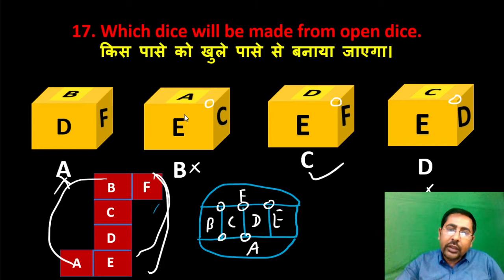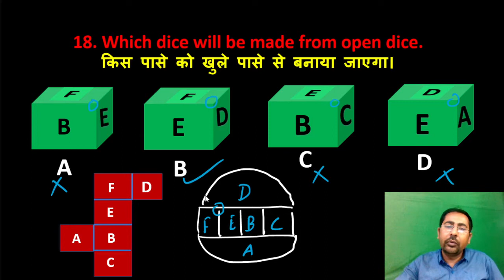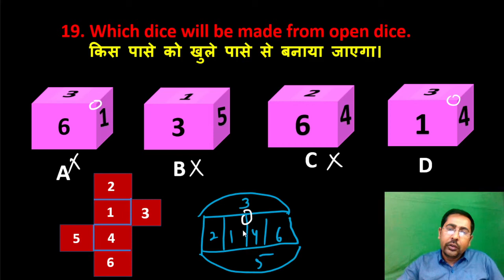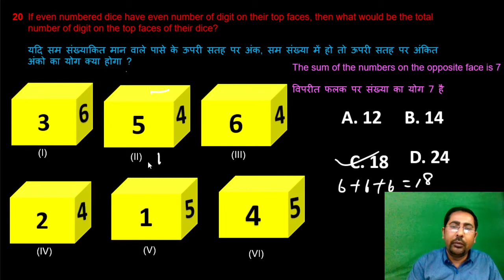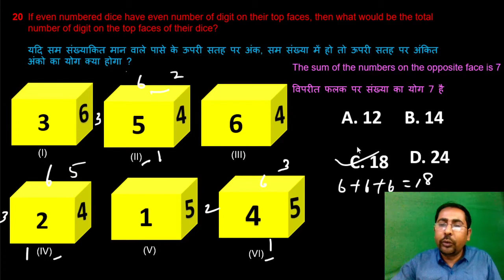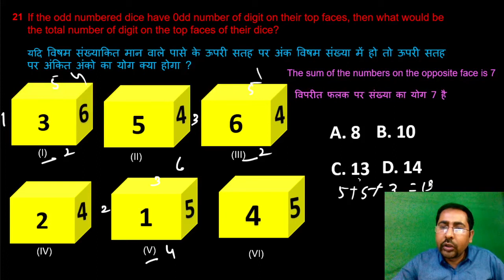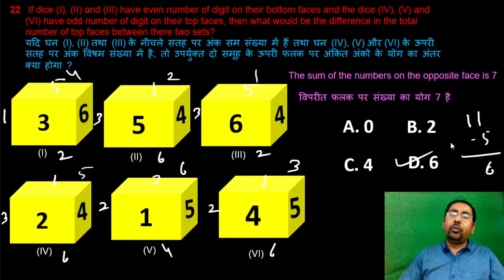Reasoning | Dice ( पासा ) Short trick (Part-3) | For all Exams by RN Thakur Sir!!